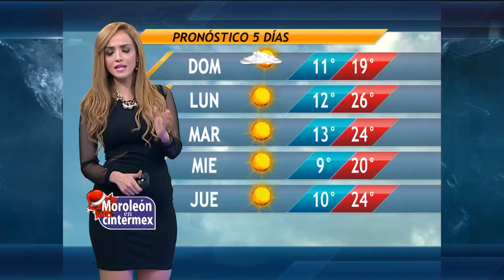Las noticias del cielo - Las Noticias del Cielo 19/12/2014 con Gaby Lozoya